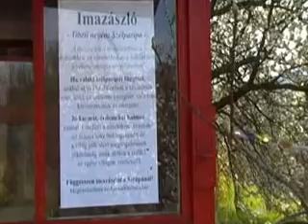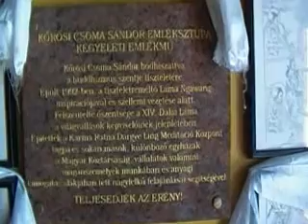Buddhista Sztupa Tar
Tar kösség mellett lévő Sztupa képei, Körösi Csoma Sándor emlékhely. Készitette Karsay István és Kamilla